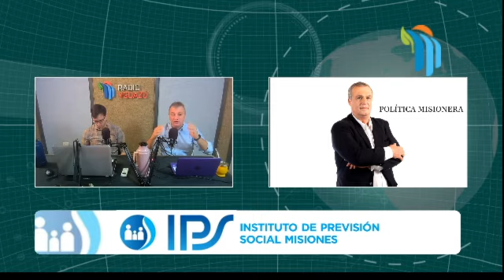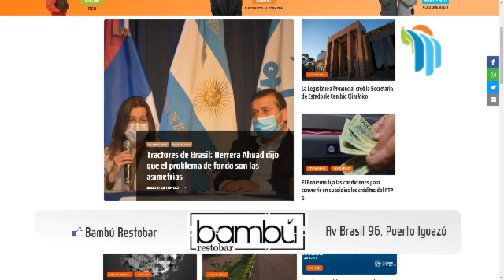¿Cual es el objetivo de Alberto Fernandez con Brasil? Mario Pernigotti - Columnista